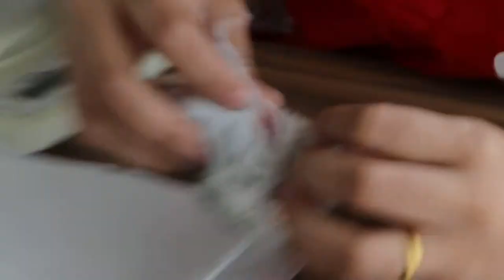How to treat a stitch breakdown in a hamster - Myanmar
5 days post-op, the stitch had broken down. How to treat this wound? Re-stitching? Insufficient skin. Daily cleaning and medication heals the wound.